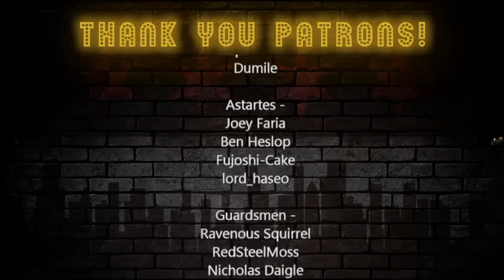*Shocking AND Educational* *Where Animals' Scientific Names Come From by Sam O'Nella*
(More links below) Original Video Link -

0:05 Intro
1:33 Reaction Start
16:30 Outro